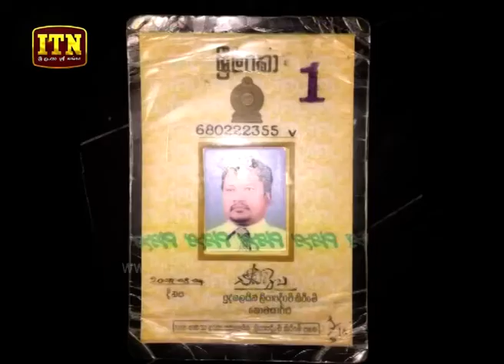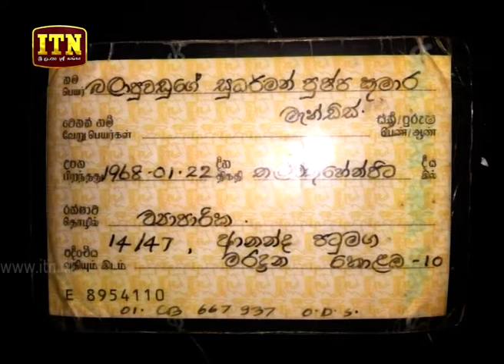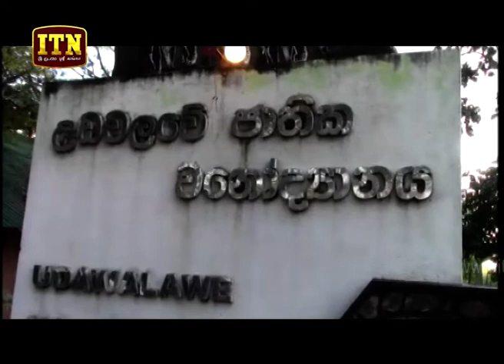ITN News 2018-12-24 | 09.30 PM